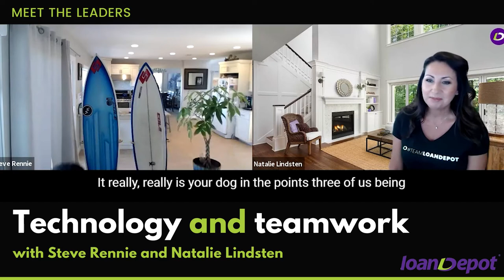Meet the Leaders with Steve Rennie and Natalie Lindsten - technology, teamwork, and lending!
Meet the Leaders with Steve Rennie- technology, teamwork, and lending!

Steve and Natalie sit down to discuss how loanDepot continues to leverage technology to best serve their customers, and make the American dream of home ownership a reality.